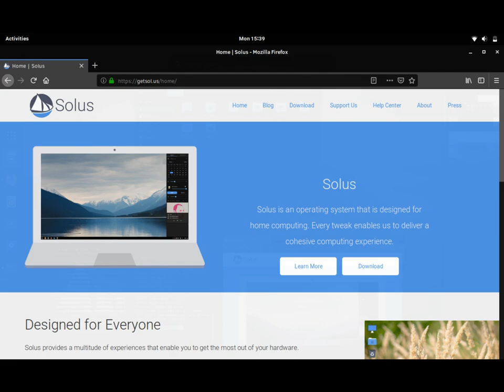Solus 4.0 Fortitude GNOME Edition Preview